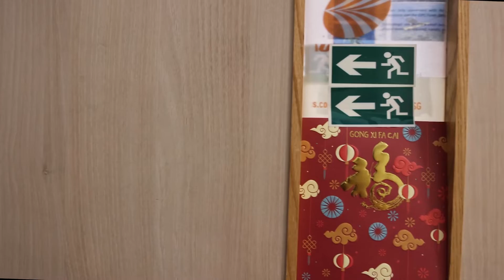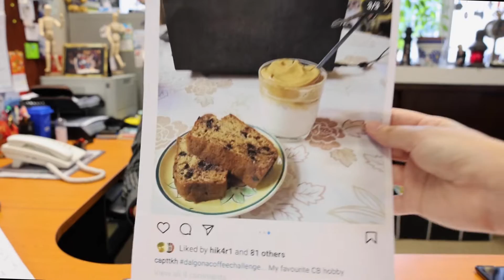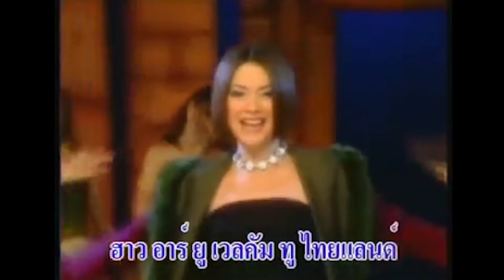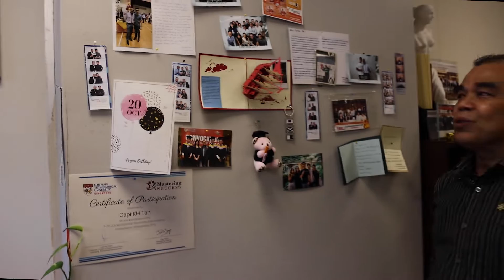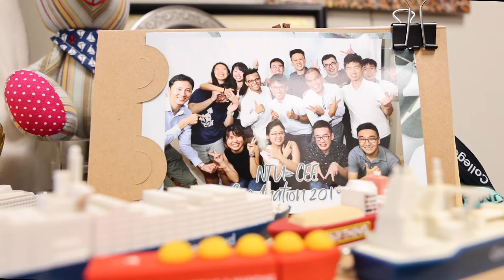13 Questions with Captain Tan | EP 04 The Prismarine Podcast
To Listen more about Captain Tan, tune to the Podcast on Spotify or Podbean!

For this episode, we sat down with Captain Tan Kim Hock, who is currently the Programme Director for Maritime Studies in NTU School of Civil and Environmental Engineering. He shared about his daily life and things that are important to him.
And during our visit to his office, we asked him a series of questions about himself, his career and maritime.
*Captions are available on this video, remember to turn them on*